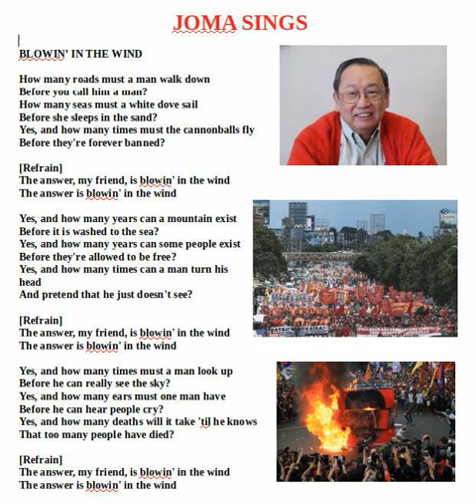Blowin in the Wind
sung, recrded & processed by joma sison